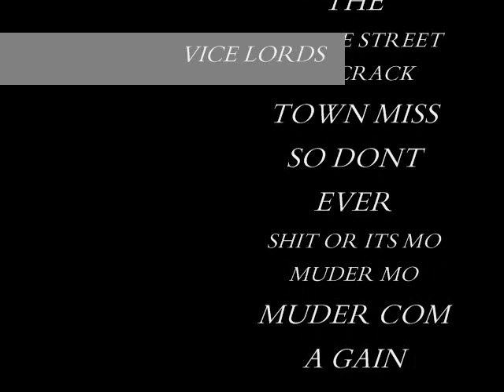4 CONER HUSTLERS N CRACK TOWN MISSISSIPPI!!!!!!!!!!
vice lords n 4ch